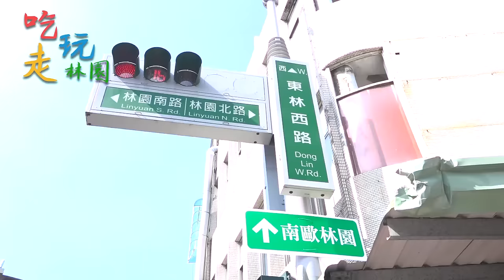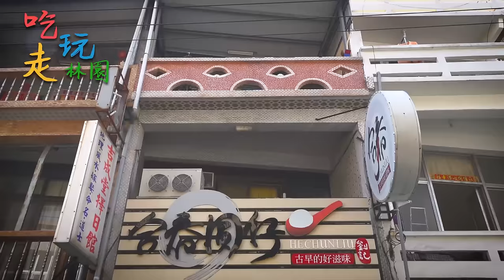2016來觀光吧！魅力高雄-觀光報馬仔-吃玩走林園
帶您進入林園探索當地美食小吃及美麗景點呦~
主持人：溫宗諺
導遊：陳湘婷
攝影／剪輯：陽一弘